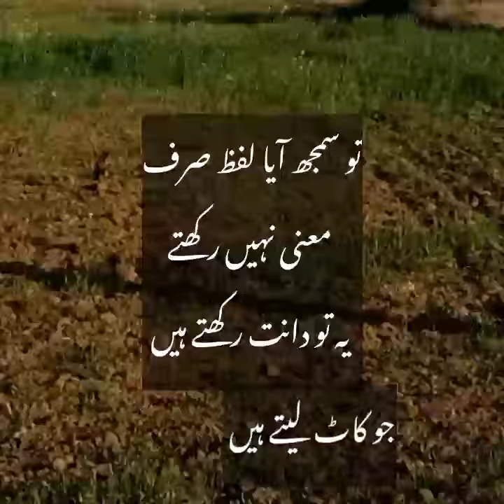words Qoutation translation heat touching poetry explanation